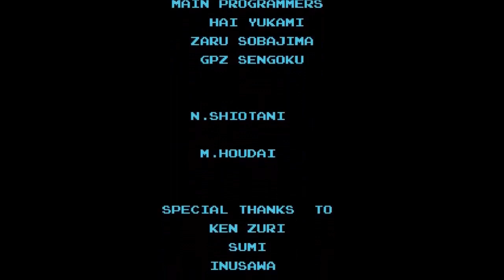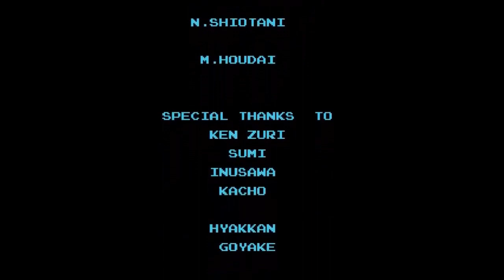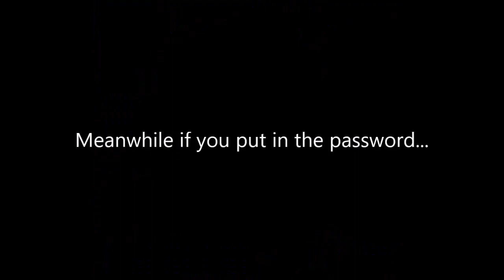Metroid Part 2: Remembering the past… and making us feel so old!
Join EFC as they go through the original Metroid on NES, seeing Samus’ first mission against Mother Brain and the space pirates led by Ridley… oh and Kraid is here too. Go through the labyrinth of Zebes and try not to get lost!

It’s Metroid 1 for the NES!